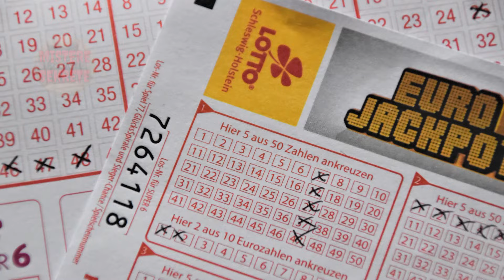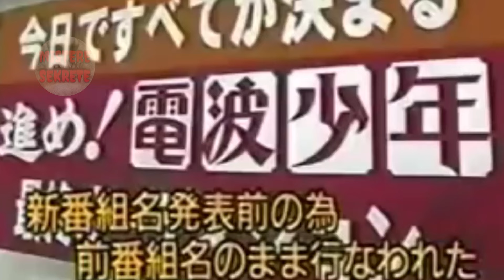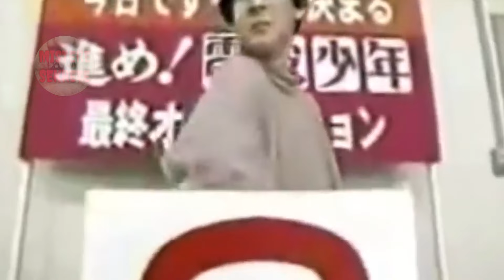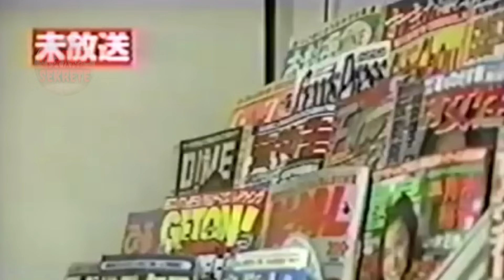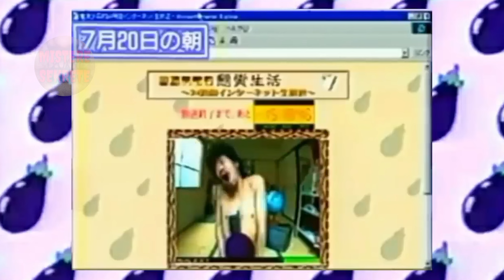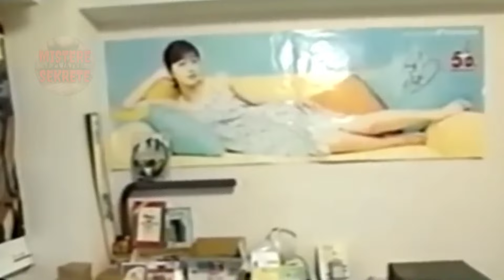BIG BROTHER : EMISIONI TELEVIZIV QË "TORTUROI" NJË PJESMARRËS PËR 15 MUAJ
SOT DO TË SHIKOJMË HISTORINË E NJE LOJTARI NË NJË REALITY SHOW QË U "TORTURUA" NGA PRODUKSIONI PËR 15 MUAJ. NESE DONI NA JEPNI IDE PËR TEMA TJERA DHE STAFI YNË DO T'I REALIZOJË. FALEMINDERIT!